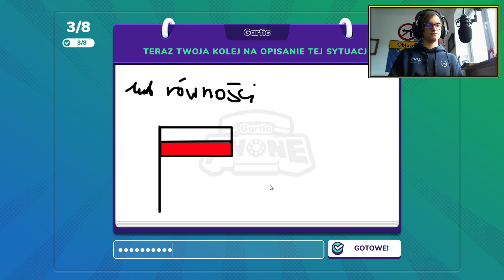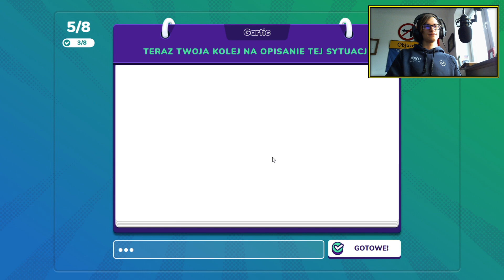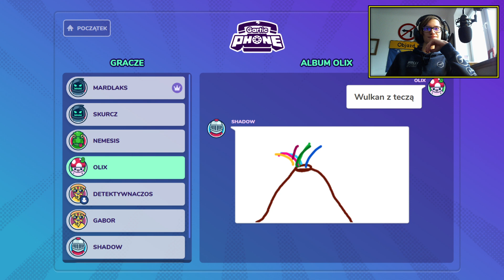Spierdziela przed SPC-173! Nie reguluj monitora! TO naprawdę się stało! - Głuchy Telefon #2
Siema.